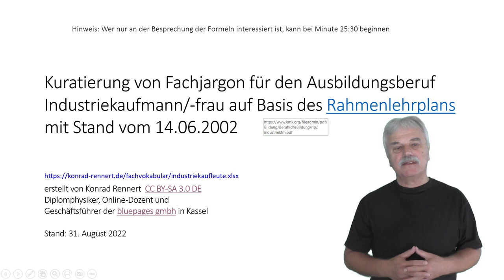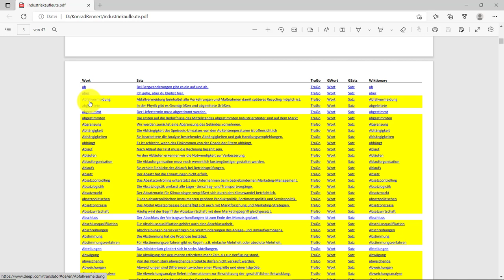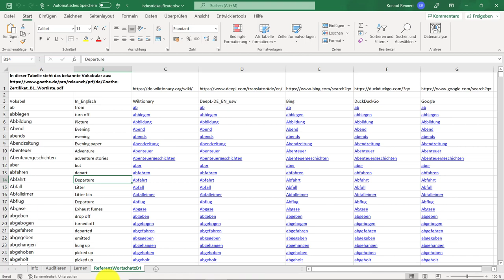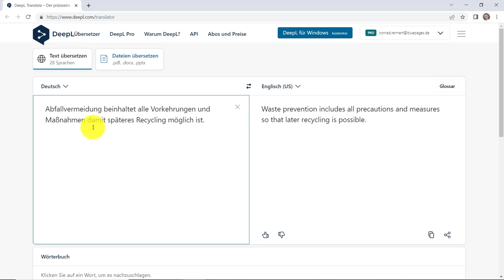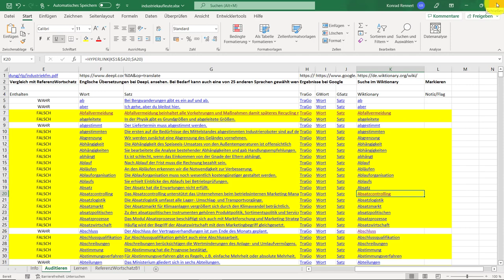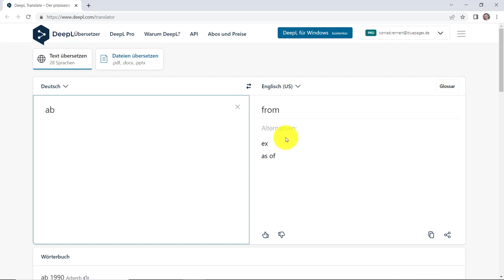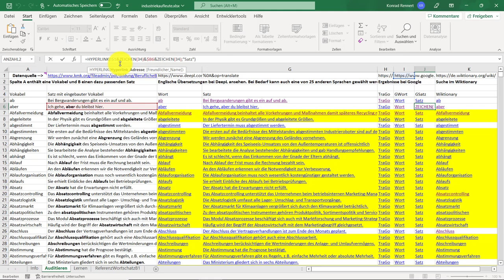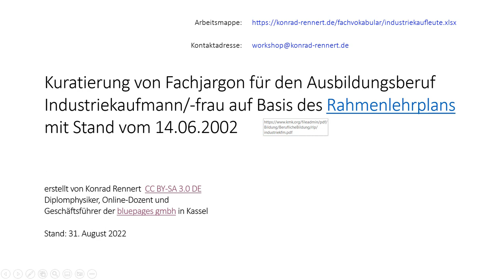Kuratierung von Fachjargon für den Ausbildungsberuf Industriekaufmann - die Umsetzung im Detail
In der Aus- und Weiterbildung ist das Erlernen von Fachsprache und Fachjargon notwendig. Für Zuwanderer, welche Deutsch als Fremdsprache sprechen, ist die Kenntnis des Vokabulars besonders wichtig, weil ihr Wortschatz nur wenige Tausend Worte umfasst.
Mehr als die Grundlagen und ein Basiswortschatz werden in den DaF-Einstiegskursen nur selten behandelt. Fachjargon ist daher von Zuwanderern noch schwerer zu verstehen als von deutschen Muttersprachlern. Das zeigt sich dann besonders in den Prüfungsergebnissen. Während seiner langjährigen Tätigkeit als IT-Trainer und Ausbilder hat sich der Autor an bekannten Rahmenplänen der Kultusministerien orientiert. Mit selbst entwickelten Tools extrahierte er Vokabularien aus eBooks. Für die exemplarische Darstellung im Internet eignen sich solche Rahmenpläne sehr gut, weil sie keinen Copyrights unterliegen und im amtlichen Interesse zur allgemeinen Kenntnisnahme veröffentlicht wurden (§ 5 Absatz 2 UrhG). Auf den 45 Seiten der zugehörigen Datei ist am Beginn jeder Tabellenzeile ein Wort aus dem Rahmenplan für Industriekaufleute dargestellt. In der 2. Spalte ist das Wort in einen Satz eingebaut, sofern es nicht im festgelegten Referenzwortschatz enthalten ist
Bei den Industriekaufleuten gehören mehr als 70 Prozent der Wortunikate nicht zu den Vokabeln, welche man in den B1-Sprachkursen behandelt. Man erkennt sie an der gelben Hinterlegung. Die Worte in den beiden ersten Spalten sind mit dem DeepL-Übersetzer verknüpft und werden im Bedarfsfall zunächst in der englischen Übersetzung angezeigt. Diese kann dann gegen alle bei DeepL existierenden Übersetzungsmöglichkeiten getauscht werden. Die mit TraGo überschriebene Spalte verknüpft den Satz mit TRAnslate.Google. Dort kann nicht nur die Übersetzung betrachtet werden, man kann sich den Satz auch vorsprechen lassen oder in Sprachen übersetzen, welche noch nicht im DeepL-Portfolio enthalten sind, z.B. Ukrainisch und Arabisch.
Die mit GWort und GSatz überschriebenen Spalten dienen dazu, dass das Wort bzw. der Satz an die Suchmaschine Google übergeben wird, um danach zu suchen. Beim Satz wird bei der Übergabe an die Suchmaschine eine genaue Übereinstimmung gefordert. Ist sie gegeben, hat der Autor den Satz einfach abgeschrieben, z.B. aus der Wikipedia. In den anderen Fällen hat er ihn sich selbst ausgedacht oder die bei der Wort-Suche für geeignet befundenen Texte modifiziert. Gibt es keine vollständige Übereinstimmung, so werden ähnliche Formulierungen in den Trefferlisten vorgeschlagen. In der Spalte „Wiktionary“ liefern in der Regel nur Vokabeln einen Treffer, wenn sie im deutschen Grundwortschatz enthalten sind und alternativ auch im Duden gefunden werden könnten.
Hat man diesen Text als Word-Dokument, so funktionieren alle Links, die in der zugehörigen Excel-Arbeitsmappe generiert wurden. Im dazu gespeicherten PDF-Dokument funktionieren jedoch nur die ersten 8000 Links.
Wer möchte und Interesse hat, kann sich daher sowohl das Word-Dokument als auch die zugehörige Excel-Arbeitsmappe herunterladen:
Die komplette Liste wurde in Excel mit nur 7 Formeln generiert, welche dann in die restlichen Zeilen mit dem Vokabular kopiert werden. Wer die Entwicklung der For-meln nachvollziehen möchte, kann sich zur Erläuterung die Playlist des Autors bei YouTube anhören
Es gibt noch viele Rahmenpläne, bei denen man analog vorgehen kann. Bei Interesse kann man sich beim Autor melden, um am zugehörigen Online-Workshop teilzunehmen. Die Workshop-Teilnahme ist kostenlos, wenn man vorab mindestens 500 Sätze passend zum Vokabular des selbst gewählten Rahmenplans in einer bereitgestellten Vokabelliste abliefert. Wer keine Sätze schreiben möchte, aber dennoch mitmachen will, kann für den weiteren Aufbau des Projektes als Sponsor mitwirken und wird dadurch zum zahlenden Teilnehmer im Online-Workshop.